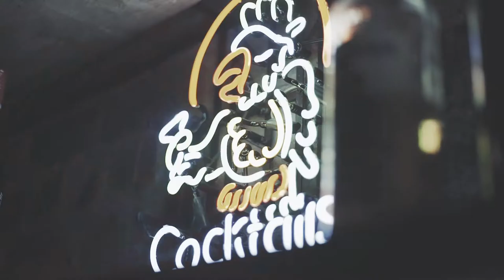BlackBox presents Disco Nights w/Crazy P [Official After Movie]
We kicked off the first in a series of Disco Nights in October in York, welcoming one of the most exciting musical acts out there - fusing slinky underground disco, deep electronic throbs and shimmering pop moments - Crazy P joined us to showcase their brand of dance music with a heart and soul.

It looked something like this!

Song :: Crazy P - Like a Fool